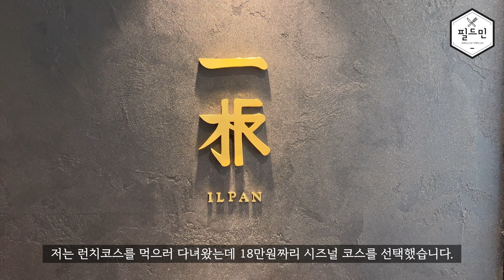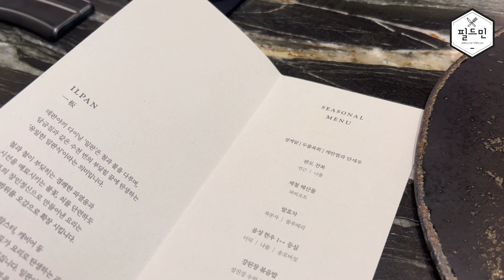엄청난 불쇼🔥 미슐랭 별 받은 철판요리 일판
오늘은 눈과 귀, 입이 즐거운 철판요리 레스토랑 ‘일판’ 후기를 준비했습니다.

일판은 미슐랭 원스타를 받은 곳인데요
1인 18만원짜리 런치 코스는 어떻게 제공되는지 영상을 통해 확인해보세요🔥